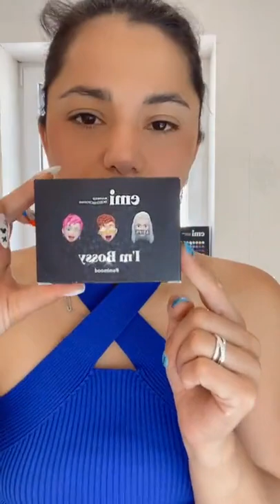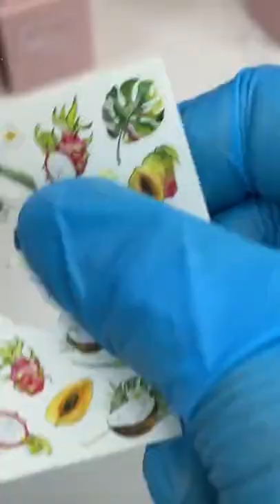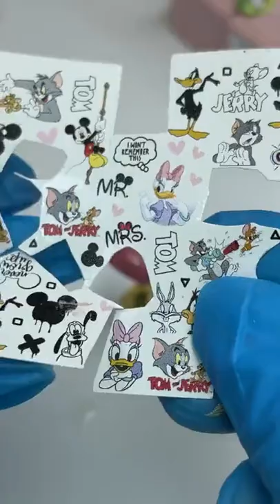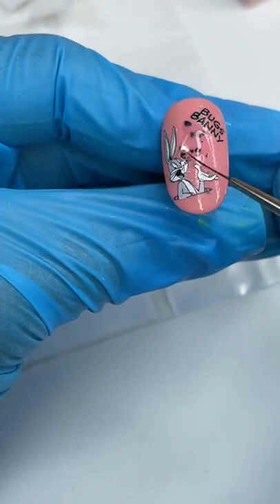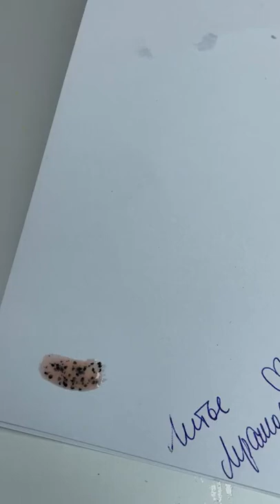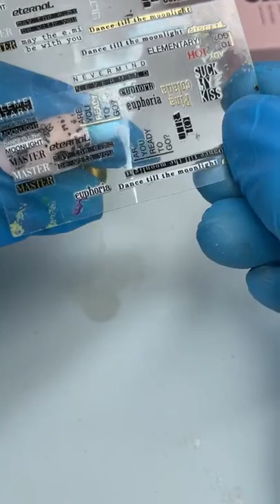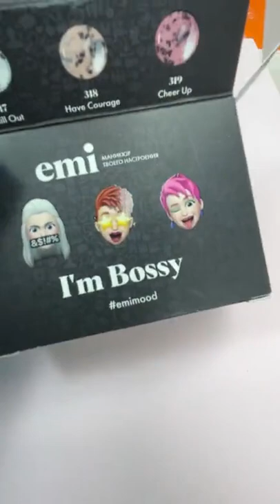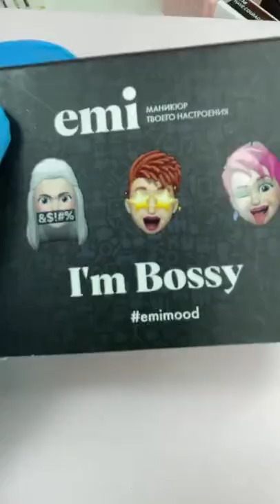Запись прямого эфира Тагуи с коллекцией I'm Bossy